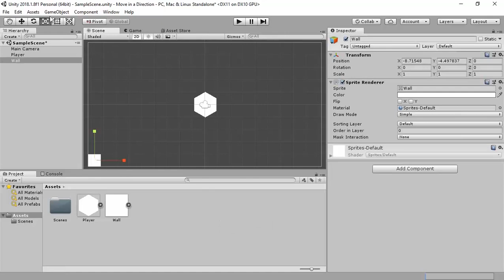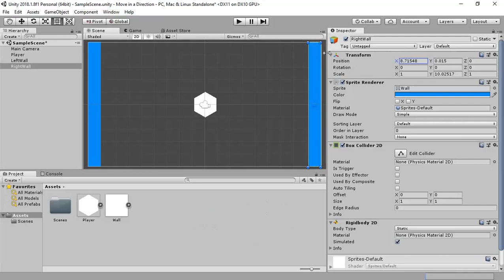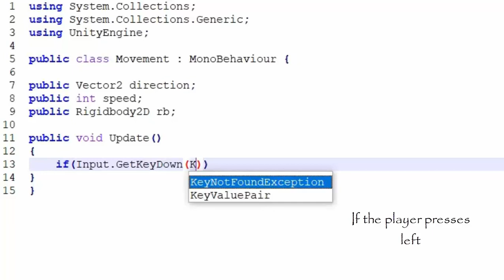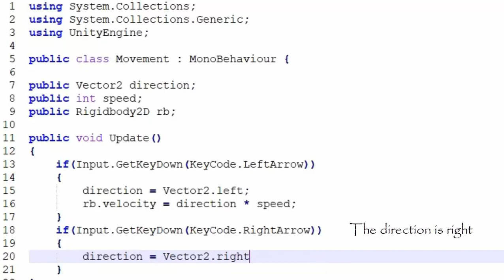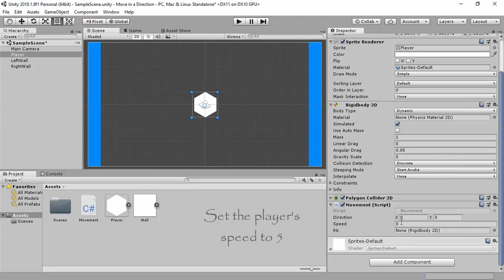Move Your Character In A Specific Direction in Unity | Easy Unity Tutorial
Hey everyone! In this video you will learn how to move your character in a specific direction. When you press the Right Arrow, the character will start moving to the right. When you press the Left Arrow, the character will start moving to the left.